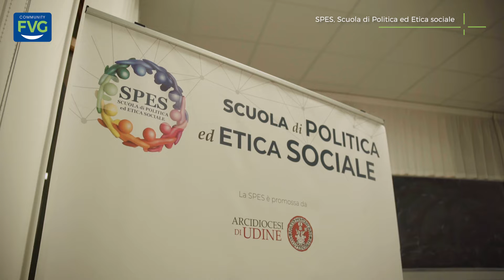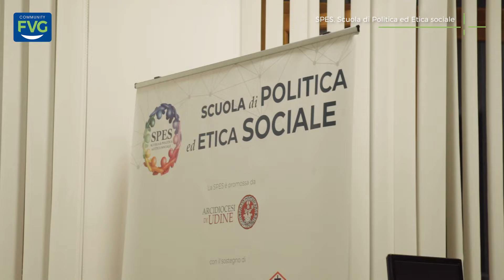Riparte la SPES con il sostegno di Confcooperative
Riparte un nuovo anno della SPES, la Scuola di Politica ed Etica sociale promossa dall'Arcidiocesi di Udine, e sostenuta da numerose organizzazioni della società civile e del mondo economico, tra le quali proprio Confcooperative FVG.
Ne abbiamo parlato con il direttore scientifico, il prof. Luca Grion, e con il presidente regionale di Confcooperative, Daniele Castagnaviz, ed il segretario generale Nicola Galluà.